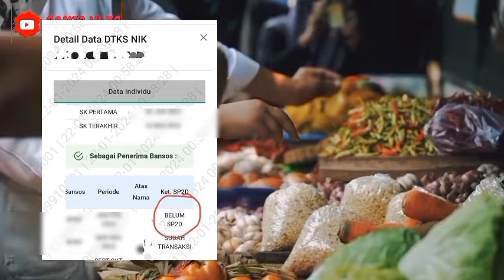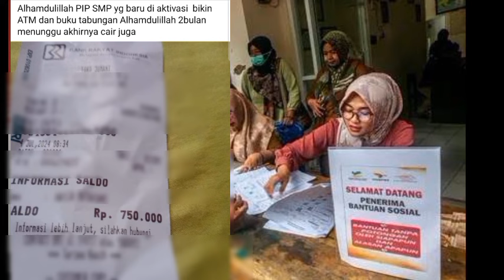SUDAH CEK REKENING BANTUAN YANG CAIR HARI INI SABTU 20 JULI 2024 KPM PKH BPNT KATEGORI INI